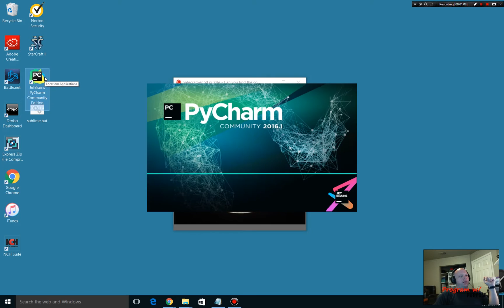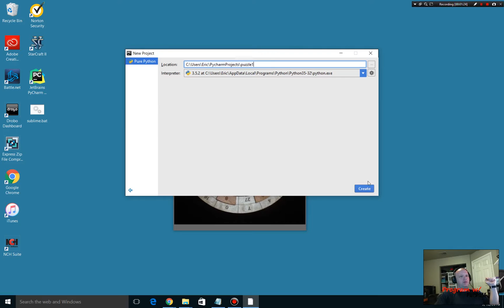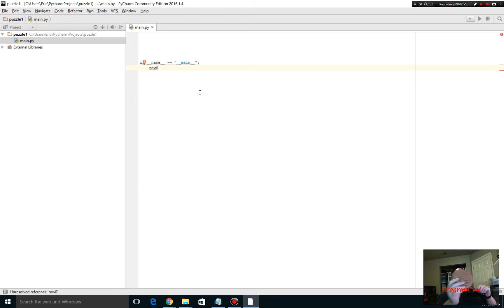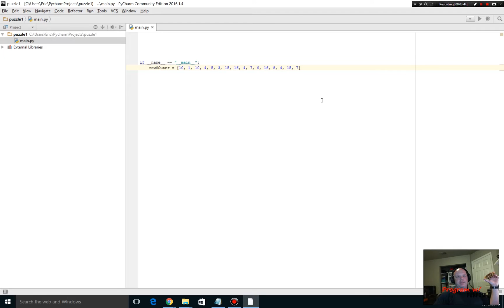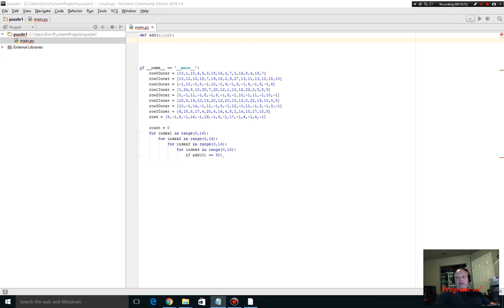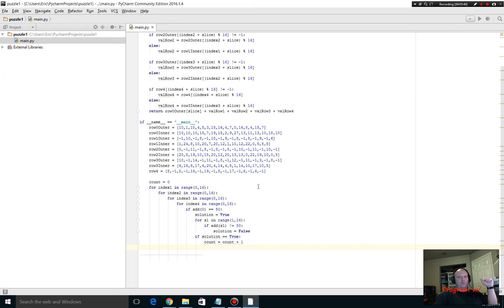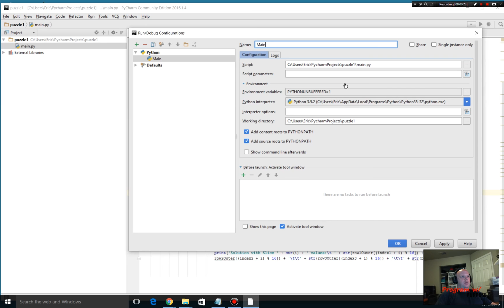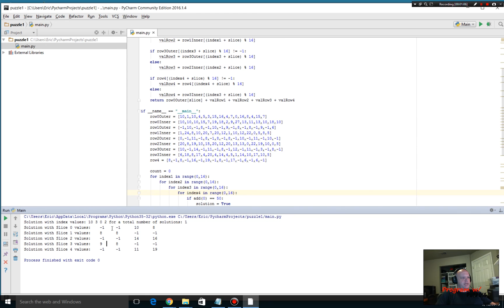Crafthouse's SafeCracker 50 puzzle solved using Python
A solution to Creative Crafthouse's SafeCracker 50 puzzle using Python